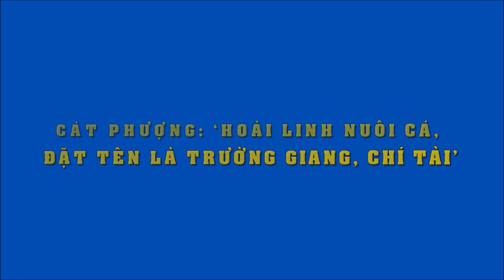Cát Phượng: 'Hoài Linh nuôi cá, đặt tên là Trường Giang, Chí Tài'